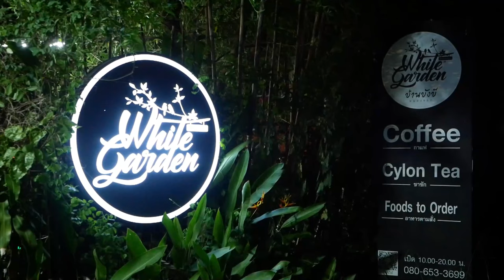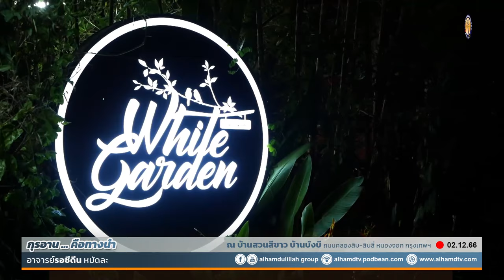AH 4058 กุรอานคือทางนำ โดย อาจารย์รอซีดีน หมัดละ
02.12.66 @ บ้านสวนสีขาว บ้านบังบี
ถนนคลองสิบ-สิบสี่ หนองจอก กรุงเทพฯ

Tel & Line iD :
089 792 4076 (ดาวุด)
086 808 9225 (อับดุลการีม)
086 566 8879 (อนัส)
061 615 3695 (มุสตอฟา)
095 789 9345 (อามีน)
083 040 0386 (ฟูอาด)